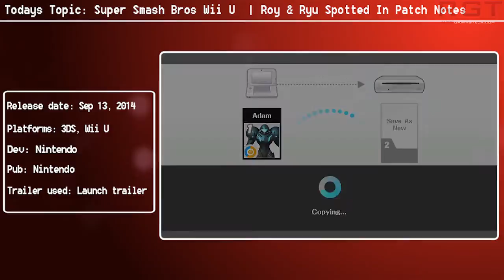Super Smash Bros Wii U | Roy & Ryu Spotted In Patch Notes - Reveal Incoming ?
Roy and Ryu have been spotted in the patch notes for Super Smash Bros Wii U...